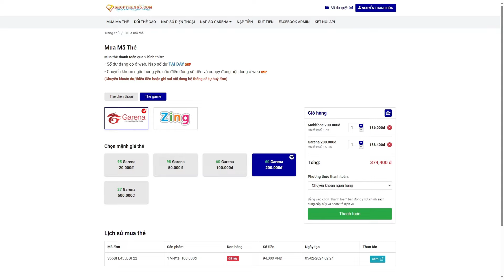MÀN TRÌNH DIỄN CỦA MINHACE TẠI VÒNG KNOCK OUT FVPL 2024